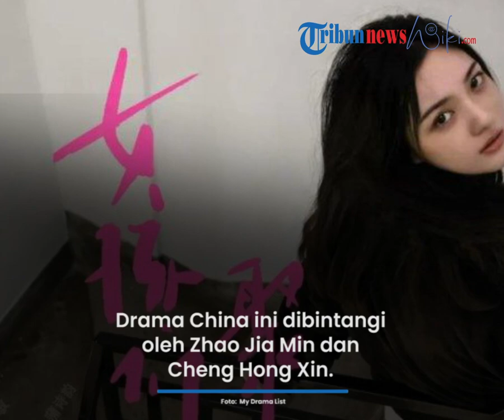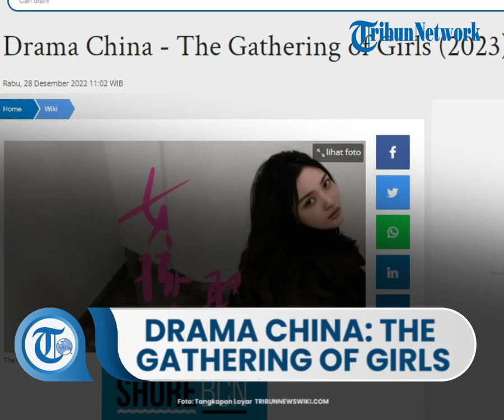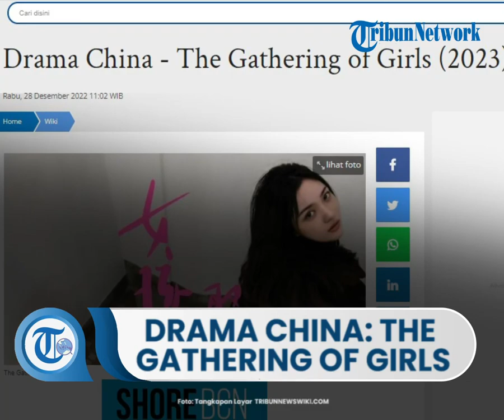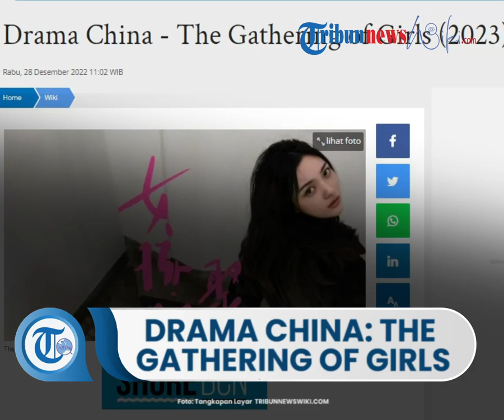Film Drama China: The Gathering of Girls Ialah Serial Drama China yang Dibintangi oleh Zhao Jia Min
TRIBUN-VIDEO.COM - The Gathering of Girls adalah serial drama China yang rilis pada 2023.

Serial drama ini ditulis dan disutradarai oleh Li Zhen.

The Gathering of Girls bergenre kehidupan, muda dan drama.

Drama China ini dibintangi oleh Zhao Jia Min dan Cheng Hong Xin.